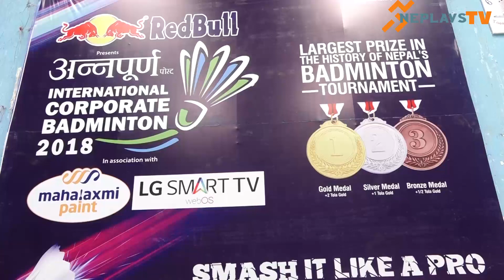18th Asian Games । Badminton । Football । Pako Nepal । NeplaysTV Sports News 2075-04-11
18th Asian Games । Annapurna Badminton । Womens Football । Pako Nepal । NeplaysTV Sports News 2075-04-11